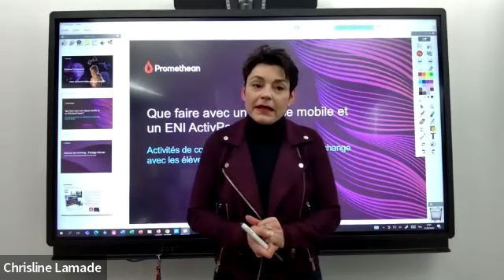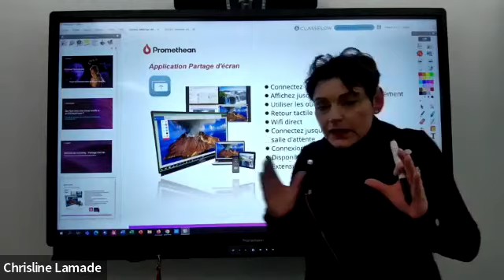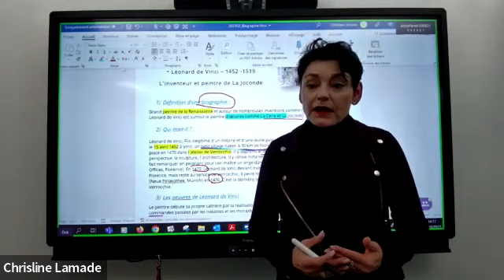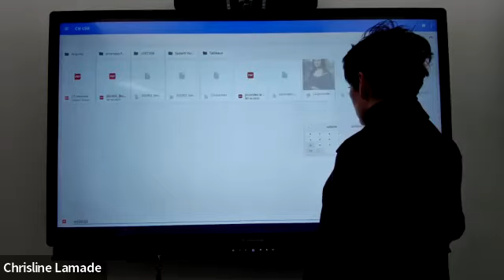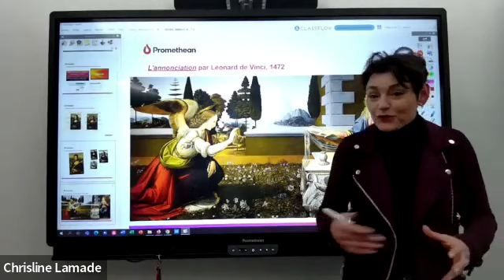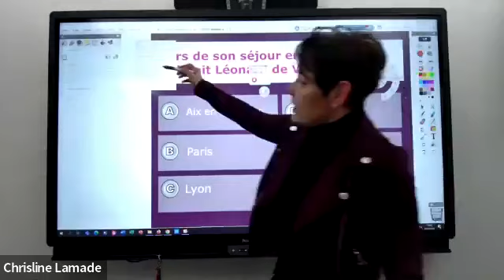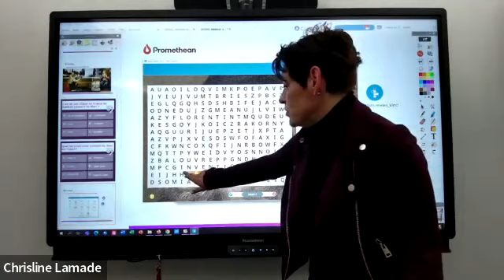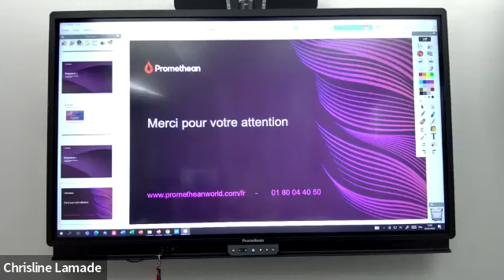Webinar ActivPanel 9 : astuces et conseils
Vous êtes intéressés à combiner les outils de votre classe pour varier les approches pédagogiques ?

Lors de ce webinar, vous découvrirez comment combiner différentes fonctionnalités de l’écran numérique interactif (ENI), du logiciel ActivInspire et d’une classe mobile (tablettes, ordinateurs élèves). Tous les conseils et astuces dont vous avez besoin dans votre quotidien professionnel vous seront partagés lors de ce temps virtuel.

Au programme :

- Activités de cocréation et collaboration avancées entre élèves par :
- La mise en place et la gestion facile de sessions de mirroring
- La récupération des travaux des élèves et l’enrichissement de l’activité par la classe en quelques clics
- L’exportation et l’importation facile des productions dans ActivInspire
- Suite de la séquence avec le partage du contenu créé avec ActivInspire sur les périphériques élèves, dans une démarche de consultation/ mémorisation
- Nouvelles créations d’activités simples par les élèves pour un nouveau temps de manipulation pour une réutilisation des notions étudiées